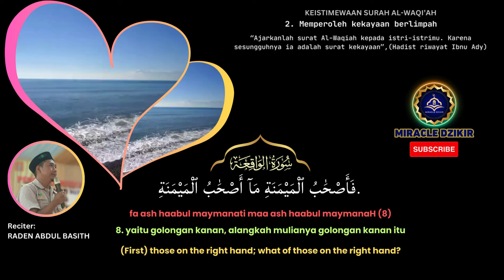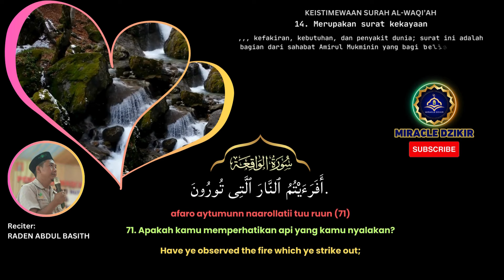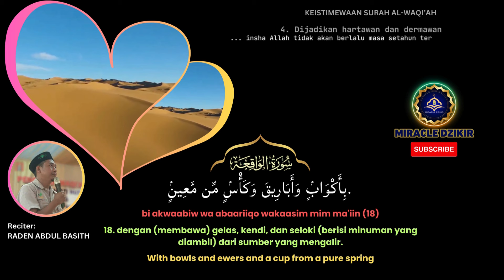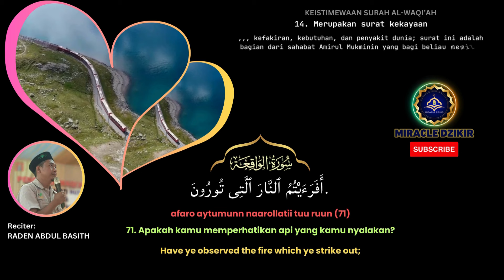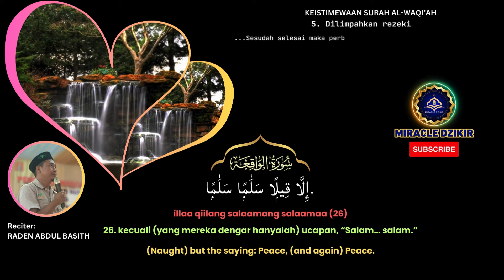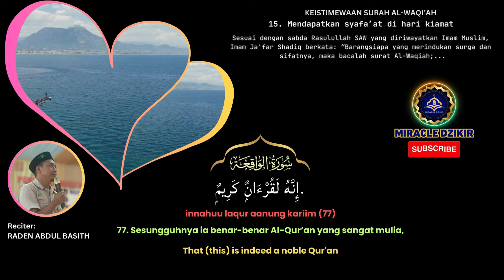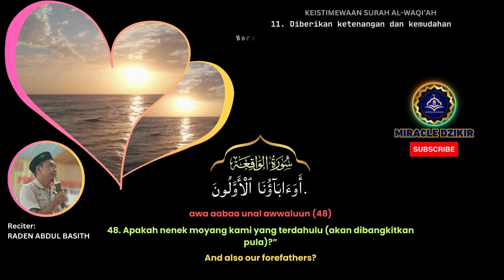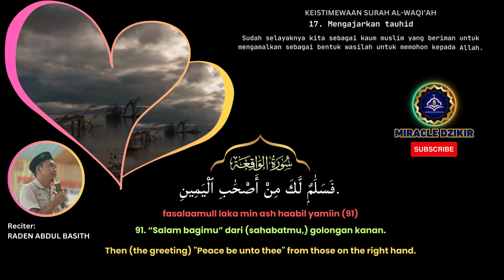SURAH AL WAQIAH 11 X MENGHADIRKAN KEKAYAAN REZEKI YANG TAK TERDUGA MENEMBUS BATAS LOGIKA BIIDZNILLAH